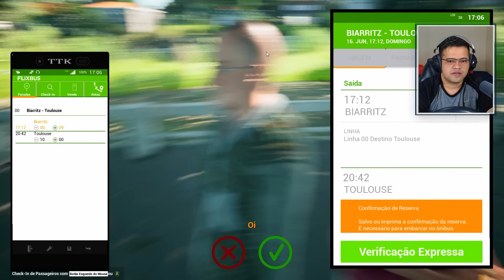VIAGEM LONGA COM VDL BARRIGA DE VIDRO! - FERNBUS SIMULATOR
Salve família! Nesse vídeo eu trago uma Gameplay de FERNBUS SIMULATOR!
E caso vocês apoiem quero estar trazendo mais vídeos desse game aqui no canal!